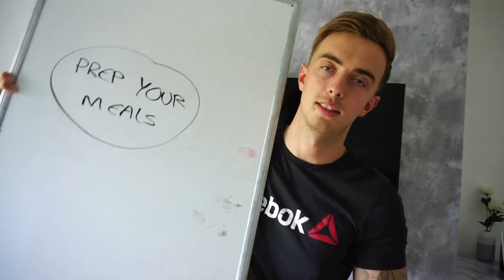HOW TO LOSE WEIGHT FAST - My 5 top tips to help you lose weight video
Hi guys

So in this video, I go over my 5 top tips to help you lose weight!

Simple and effective..

- Calorie deficit
- Make it sustainable
- Find foods you like
- Meal prep
- Consistency

Let me know what other topics to do in the comments!!